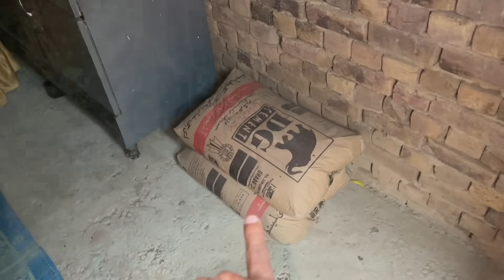Finally ghar ka kam Shuru kar diya🤲🏡🤩|Pak village Family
Pak village Family, happy joint family,@HappyJointFamily @PakVillageFood @rabiaslife village Family, village life Pakistan,